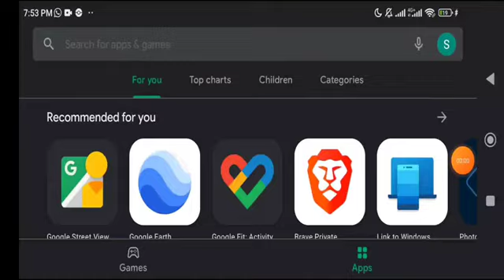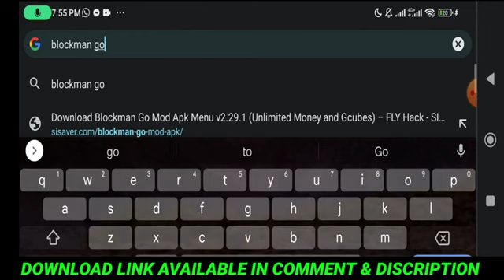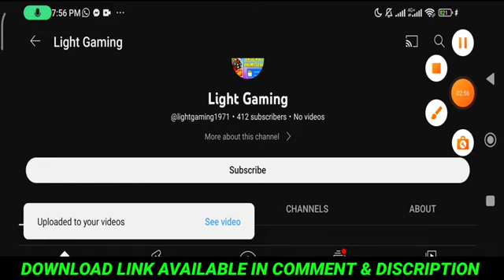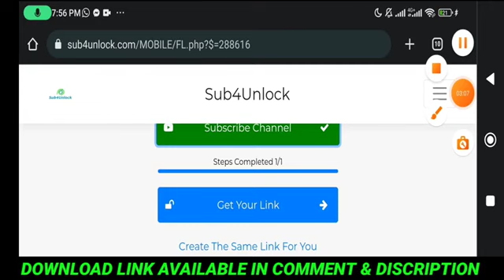UPDATE DOWNLOAD GARENA BLOCKMAN GO MOD APK V2 32 4 BLOCKMAN GO MOD MENU APK 201